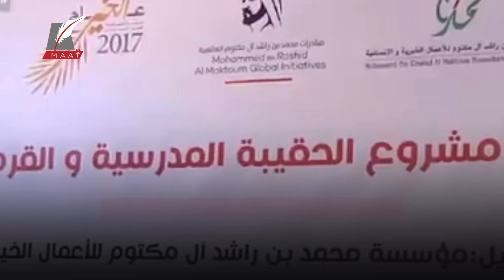ماعت جروب | إمارات العطاء .. "الفارس الشهم 3" يجدد الأمل في تعليم أطفال القطاع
تواصل الإمارات كتابة فصول من العطاء الإنساني عبر عملية "الفارس الشهم 3"، بقيادة الشيخ محمد بن زايد آل نهيان، لتقديم الدعم التعليمي للأشقاء في القطاع، حيث أطلق المتطوعون مبادرة تعليمية في دير البلح، توفر للطلاب الأدوات التعليمية اللازمة، مما يعيد لهم شعور الانتماء إلى مقاعد الدراسة ويجدد ألوان التفاؤل في حياتهم.